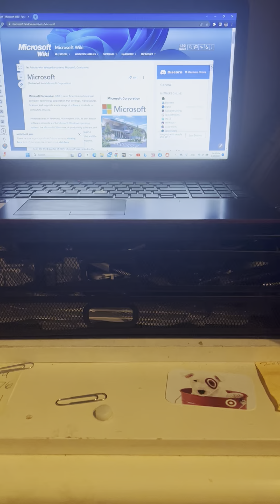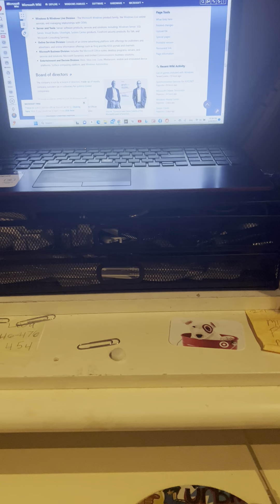My 2 CompUSA Mice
I like them. They were at eBay.com in 2023/last year.